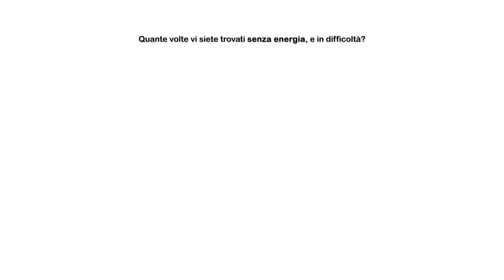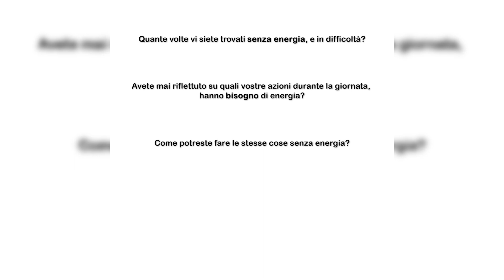Marco Garofalo per 'La mia energia'